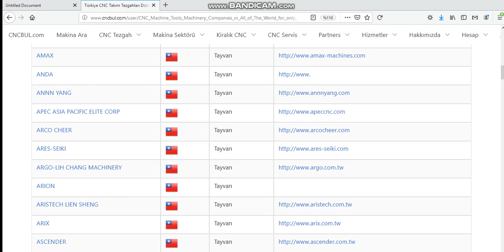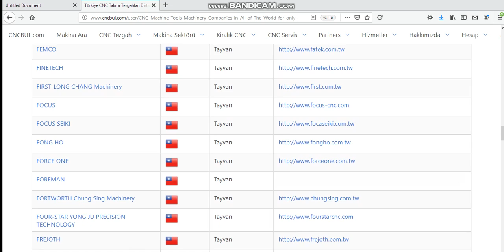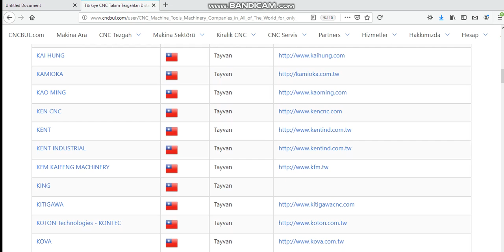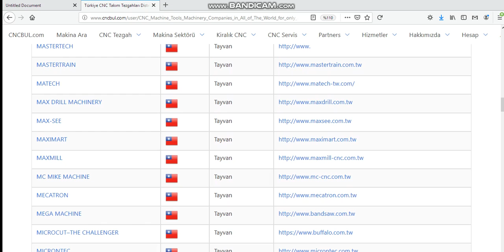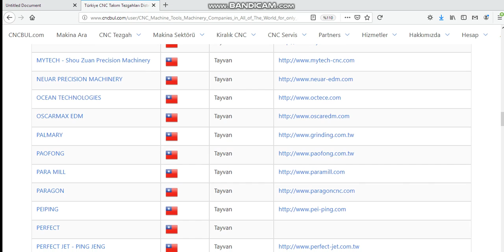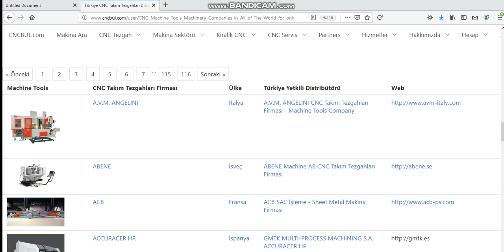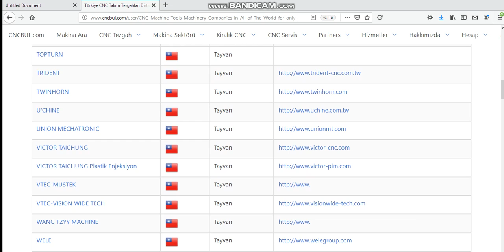CNC MACHINE TOOLS TRADEMARKS (Made in Taiwan)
you can reach this link for CNC MACHINE TOOLS TRADEMARKS made in Taiwan